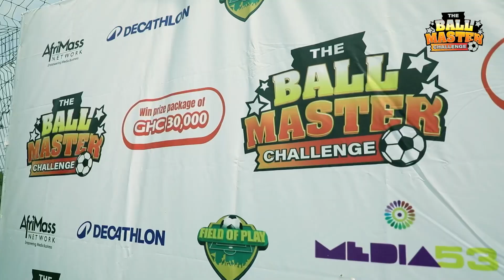Recap Of The Maiden The Ball Master Challenge 2024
A recap of the Maiden Edition of the Ball Master Challenge 2024.@decathlon_gh  @media53gh @fieldofplaygh @elitetteydoamekpor @decathlon_gh @afrimass_network @happyfm Y 107.9 FM Ghana.